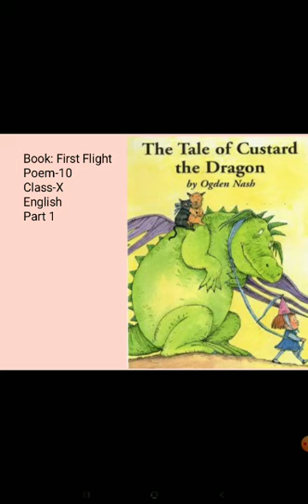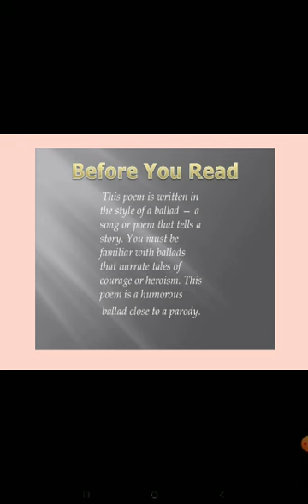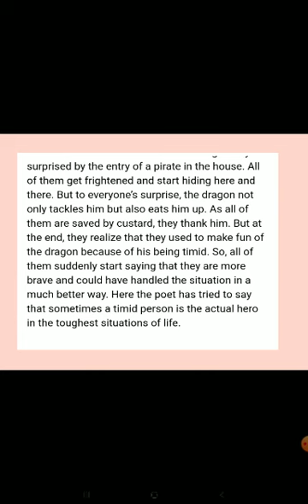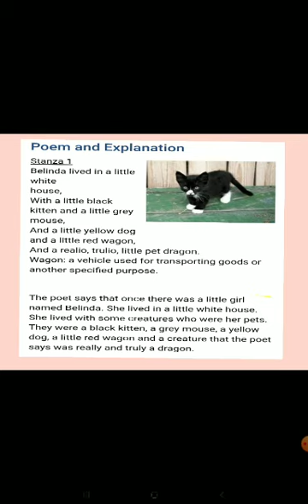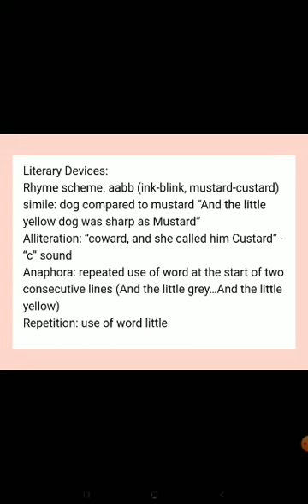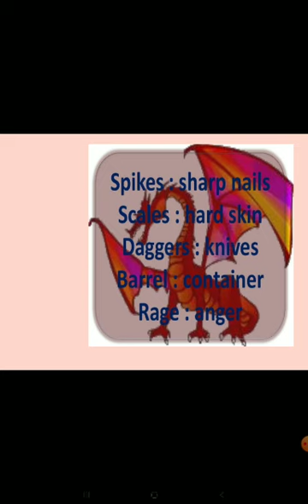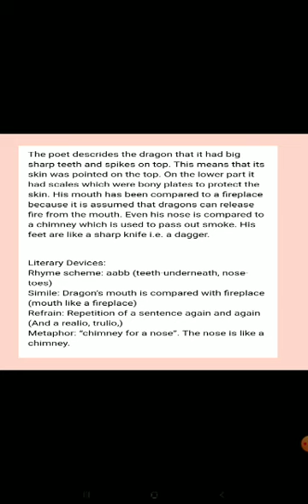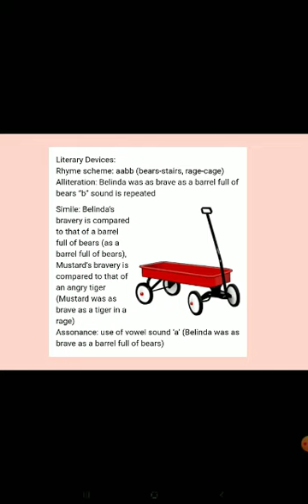Class 10 English First Flight Poem 10- The Tale of Custard the Dragon - Part 1